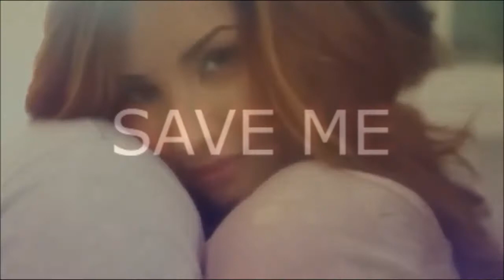Save Me // 55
A few days later
Demi looked at the papers Joe left on the coffee table and sighed, seeing he was trying to figure out something about Dawson or Buchman; she shook her head, placing the papers down and groaned, realizing how much time Joe was wasting on his own work to help her and not only him, but his friends and his sister were also doing the same and it killed her to know she was doing this to all those people. She looked back as Joe walked over to her with a mug of coffee and a glass of juice "Juice, really?"
"I told you I´m not gonna let you drink coffee" he said, sitting beside her as she chuckled "Now drink it and then we´ll go watch a movie or something"
"Don´t you have work to do?" she asked as he raised an eyebrow, nodding his head.
"Umm yes, why?"
"Just go do your job, I´ll be fine...I´ll watch a movie by myself and you can work on your...well work and then your book, I know you need it"
He rolled his eyes and got up, walking over to the kitchen as she sighed, following him; he leaned on the counter, taking a few deep breaths, before he turned to look at her "Look, I know what you´re doing and you won´t sabotage this relationship right now because you think you´re ruining my and our friends life, ok? It´s our lives and we want to help you, this is us helping you and you´re gonna have to deal with it, ok? Cuz we want to, so don´t put yourself down, don´t ask me to leave you alone, to focus on my job or anything, cuz I want to help you, I wanna make sure the woman I love and my child are safe and that she won´t go back to jail, so just. ugh!" he groaned as she bit her lip "Just relax and let us help you" she nodded, walking over to him and wrapped her arms around his waist, leaning her head on his chest as he stroked her hair, placing a sweet kiss on the top of it.
Michael placed a few papers down as Joe raised an eyebrow, looking up at him "There´s no Dawson Cross, Joe, we looked everywhere" he said with a tiring look on his face as Joe sighed, nodding his head "We need to move on...look at this situation from another angle or something, cuz this Dawson guy won´t get us anywhere and if we want to help Demi, we gotta make sure we find something"
"I know, but I don´t know where else to find, you know? Pixie was going out with Jackson today and she would see if his friend found anything about Buchman, but right now I think we´re stuck here and I have no idea what to do, cuz I can´t even think of Demi going back to that place"
"What about your dad, what did he said?"
"He´s talking to some friends, trying to see if any of his friends from the area have any idea of who Buchman really was and everything"
He nodded, sitting across from Joe as they looked at each other for a while "We need to make sure we find something soon, Joe, Rachel said the last time she saw Dems she looked really worried"
"I know, she´s trying, but I see how hard it is for her to actually calm down with all of this going on" he nodded as Joe took a deep breath "I just need to make sure she won´t be in danger, Mike, cuz I need Demi and my baby safe beside me"
Demi giggled, felling Joe´s lips on her neck as she wrapped her arms around him "I had a lot of fun this weekend" she whispered as he nodded his head, looking over at her "I actually got to forget about everything that happened and be happy around you"
"And I´m glad you did" he said as she smiled "You need to keep in mind everything will be ok, Dems"
"It´s hard sometimes...especially when I know the real killer is out there and we know nothing about him or her" Joe nodded and took some hair behind her ear.
"I know it´s hard for you, but we´ll make it through and we´ll happy together with our baby and we won´t even remember about this, ok?" she nodded her head as he smiled, placing a soft kiss on her lips as she wrapped her arms around his neck, deepening the kiss.